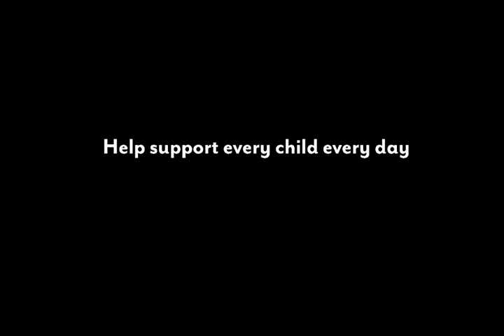Alex Hyde at the 2016 Star Dancing Gala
The Star Dancing Gala is YouthPower365's largest fundraising event. An evening of dinner, performances, a silent auction and dancing! Similar to popular dance television shows, these local "Stars" accept the challenge to train with a professional dancer and perform in front of our live audience for the benefit of children in the Vail Valley.  All proceeds benefit YouthPower365's many programs and services.